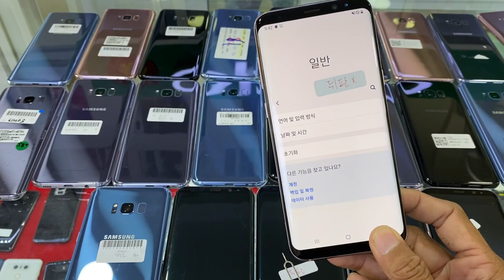តាមដានតម្លៃ S8 Plus 4|64G $190-210$​ (​5គ្រឿង $200)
តម្លៃ S8 Plus 4|64G $190-210$​ (​5គ្រឿង $200)
តម្លៃ S10 5G 8G|256 $360-$385 (​5គ្រឿង $355)
2019 April | 198g | Dynamic AMOLED | 6.7''
Exynos 9820 | Face ID | Octa-core (2x2.73G)
12 MP |12 MP | 16 MP | 256G | 8G | 4500 mAh
លេខវេរលុយ 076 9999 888 តែមួយខ្សែគត់
iPhone 11 128 ស្ទេីរ​ 95% 560$|625$ - 670$ ស្អាត​
iPhone 11 64G ស្ទេីរ​ 95% 520$|565$ - 620$ ស្អាត​
• XsMax 256 ស្ទេីរ​ 95% 520$|570$ - 630$ ស្អាត
• XsMax 64G ស្ទេីរ​ 95% 420$|470$ - 530$ ស្អាត
• iPhone Xs 64G ស្ទេីរ​ 95% 410$ - 450$ ស្អាត
• iPhone X 64G ស្ទេីរ​ 95% 335$ - 395$ ស្អាត
• 8Plus 64G ស្ទេីរ​ 95% 290$|330$ - 350$ ស្អាត
• 7Plus 256 ស្ទេីរ​ 95% 220$|245$ - 275$ ស្អាត
• 7Plus 128 ស្ទេីរ​ 95% 210$|240$ - 265$ ស្អាត
• 7Plus 32G ស្ទេីរ​ 95% 150$|220$ - 235$ ស្អាត
• iPhone7 32G ស្ទេីរ​ 95% 100$|110$ - 125$ ស្អាត